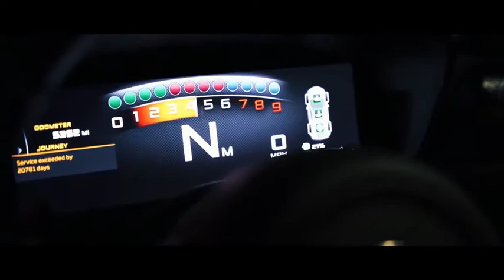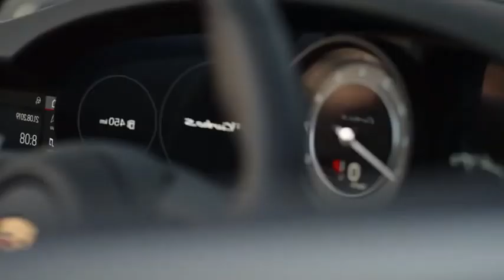BILLIONAIRE Luxury Lifestyle [2022 MOTIVATION] #21